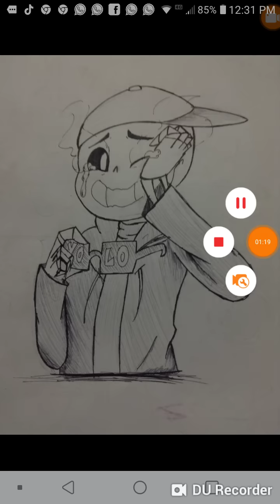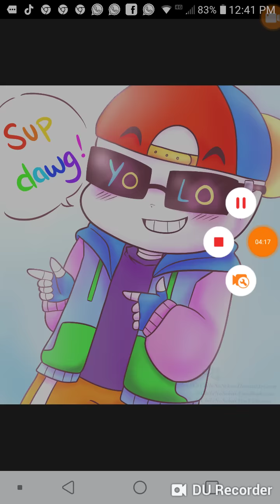Heartbroken Fresh Sans x Listener (requested by sia monsters)